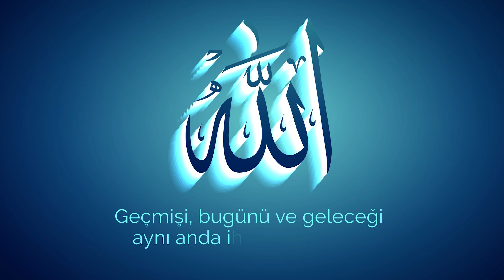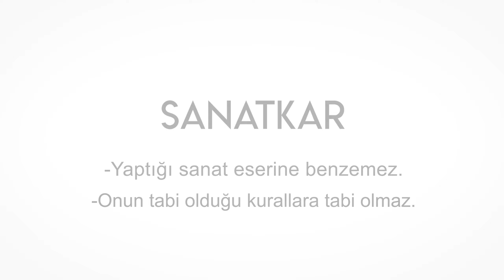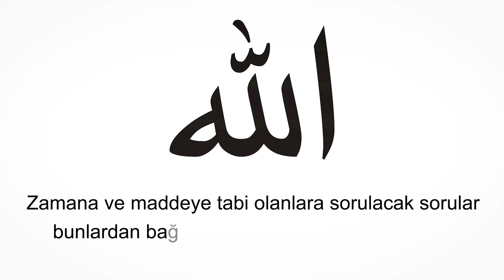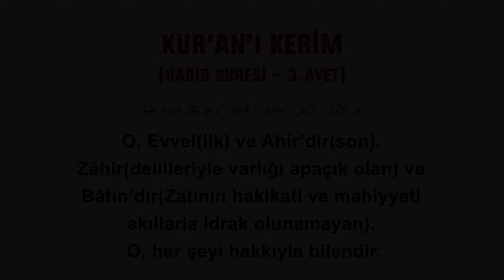Allah Kainatı Yaratmadan Önce Ne Yapıyordu? - Animasyon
Allah Kainatı Yaratmadan Önce Ne Yapıyordu? - Animasyon Bu sorunun cevabını hep merak edilmiştir. Evren var olmadan önce Allah var mıdır? Allah zaman ve mekandan münezzeh midir? Ezel ve ebed olan Allah'ın sıfatlarından bu sorulara animasyon olarak cevap vermeye çalıştık.

Umarız beğenirsiniz. Paylaşarak, arkadaşlarınıza göndererek bize destek olabilirsiniz. Allah hepinizden razı olsun. Selametle.

Her hafta islami, bilimsel ve felsefi araştırma videoları yayınlıyoruz. Aynı zamanda toplumu bilinçlendirici sokak röportajları, sosyal deneyler, kısa filmler ve show konsept videoları hazırlıyoruz. Bilimsel ve felsefi veriler ışığında İslami hakikatleri de incelediğimiz Eskişehir İskele'ye bekleriz.

İstiklal mahallesi, Şair Fuzuli Caddesi, Sökmen Sokak, No: 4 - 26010 Odunpazarı/Eskişehir